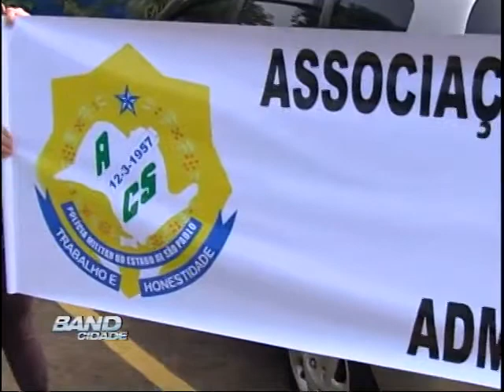Band Cidade Campinas 22 10 2013 bloco 01